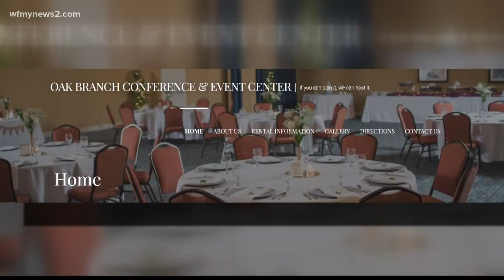Triad businesses restrictions officially loosened Friday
For the first time in almost a year, Undercurrent Restaurant in Greensboro will close at normal business hours.